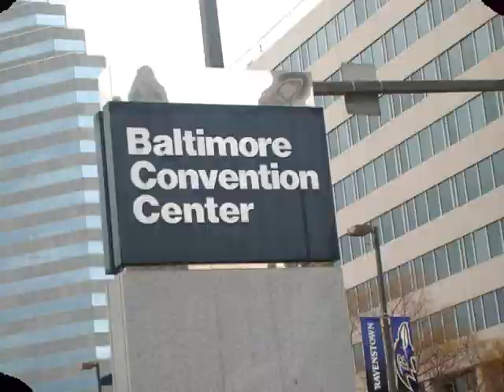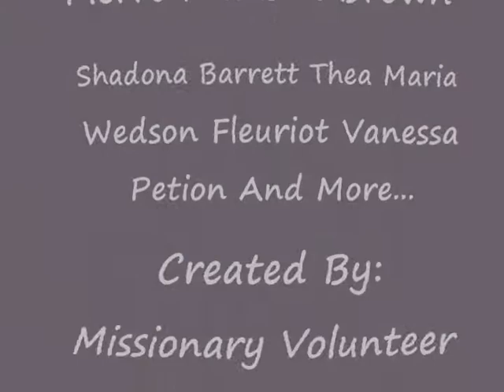GYC: NEW YORK EDITION " NO TURNING BACK " MVM 2010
GYC ( Generation Youth For Christ ). Join us as we go on a voyage of a life time!